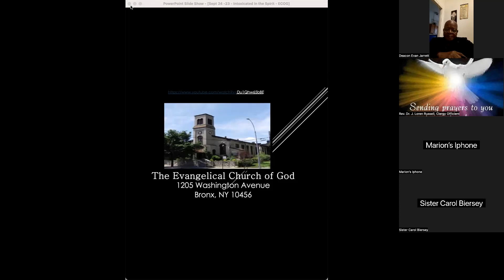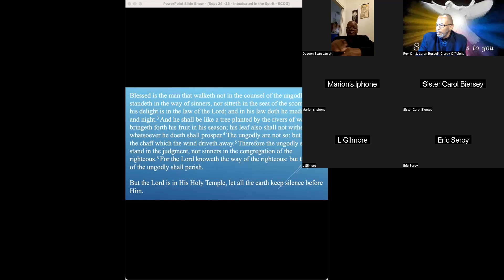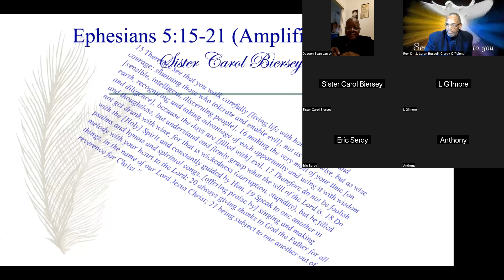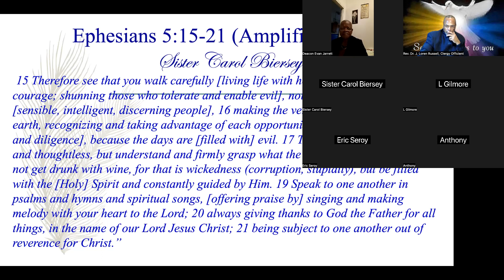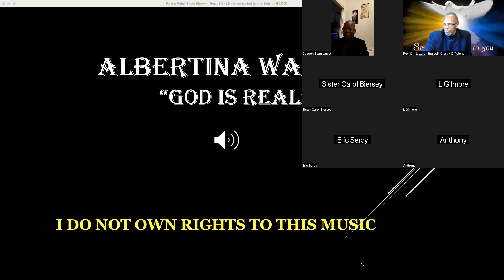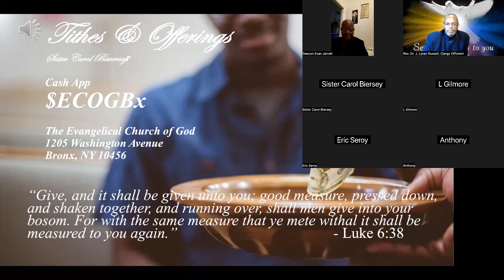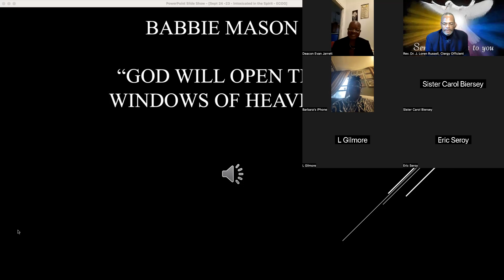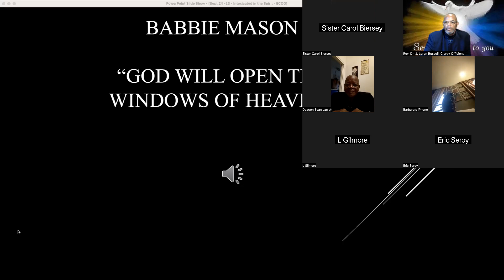Evangelical Church of God - Rev. Dr. J. Loren Russell, Clergy Officient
"Intoxicated in the Spirit"
Ephesians 5:15-21 Amplified Bible